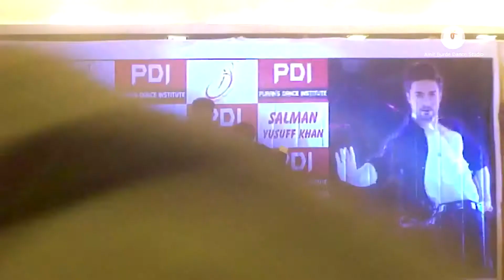Choreographer Salman Yusuf Khan Teaches Students of ABDS | Amit Burde Dance Studio⭐👈💕💫💯❤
We do not intend to hurt anyone's feelings. Pl take all our videos very sportingly and positively. Keep Dancing and stay fit...